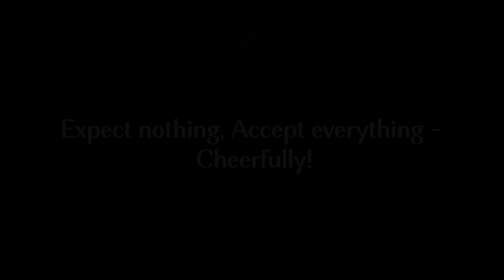Yog Vashisth Maharamayan: Vashishth muni's exhortation on 'Shama' (cessation of desires). [Hindi]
Shama is total control over internal sensory organs (mind stuff). Abandonment of desires is a “must-have” feature of a virtuoso!  In behavior it shows up as expecting nothing, and accept everything - Cheerfully!